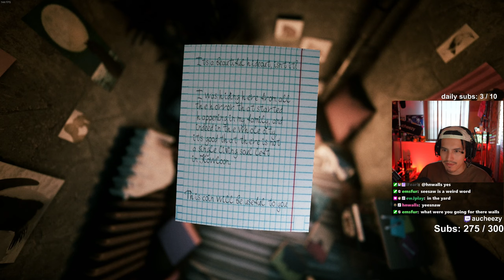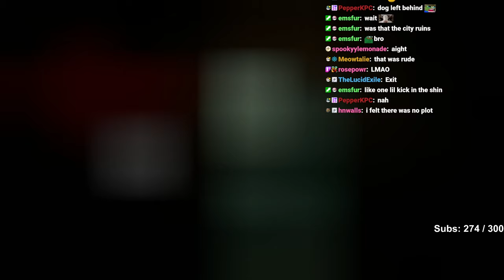She won't let me leave... (Trapped in Kowloon Walled City)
Welcome to Kowloon

Info on the game from the devs' steam page:

@Welcome" to Kowloon - is a first-person indie horror game in the walking simulator genre.
The average time to complete the game is 50 minutes.
Kowloon

Under the misty skies of China lay Kowloon, the most densely populated city, a tangle of narrow streets and endless passageways. Here, time lost its meaning, and the buildings merged into one indistinguishable sea of iron, concrete, and glass. Every step in this city led to a new discovery, a new story hidden within its walls. Hidden in the heart of Kowloon are places that defy description. Mysterious backstreets and cramped alleyways where the locals lived their hidden lives.

Poverty and gang violence flourish in the heart of the neighborhood. However, for a young student, the first and most urgent desire is to find cheap housing.

When he crossed the threshold of his new home, he instantly felt himself drawn into a different reality. The inhabitants of this marvelous place seemed to keep their secrets from the gaze of outsiders. There was mystery in every look, mystery in every whisper, as if they were guarding something important, hidden from view."